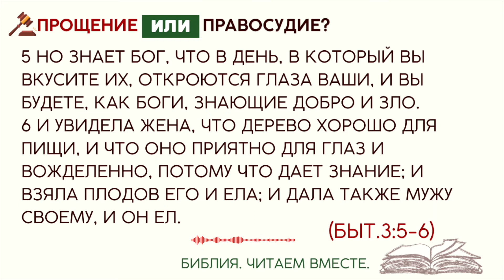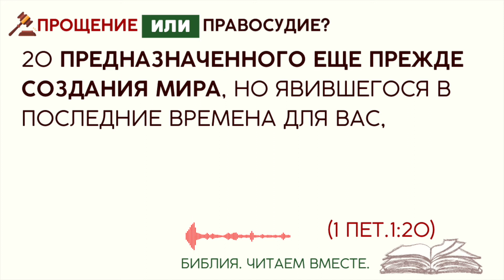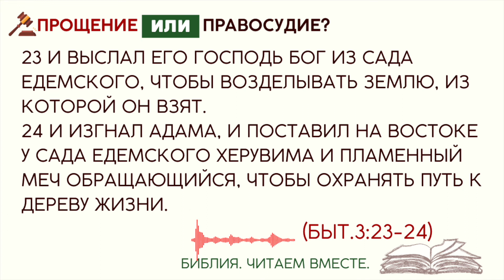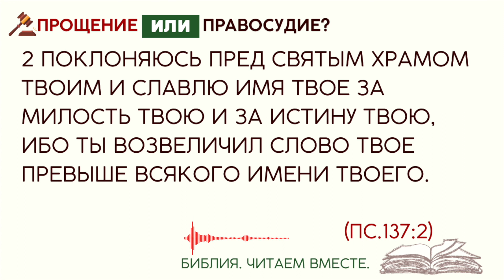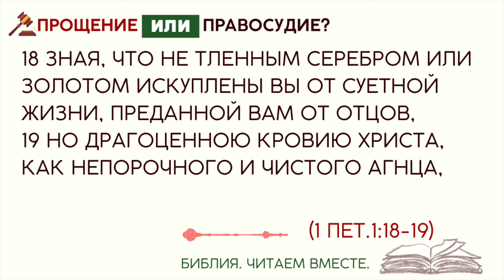#3 ПРОЩЕНИЕ или ПРАВОСУДИЕ? / КАК МОЛИТЬСЯ о защите?/Библия о ЗАЩИТЕ/Андреевы/АРИМ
📌 ТЕЛЕГРАММ.